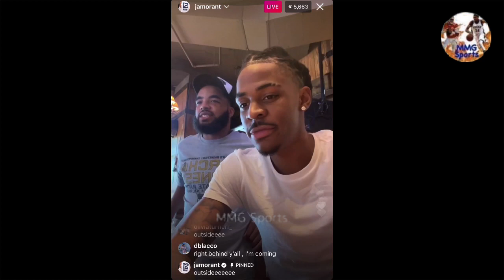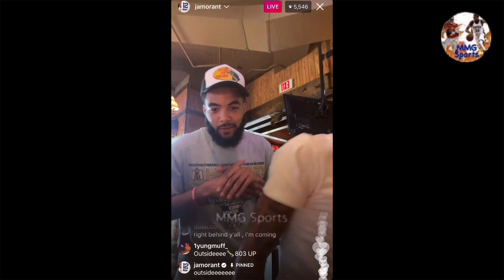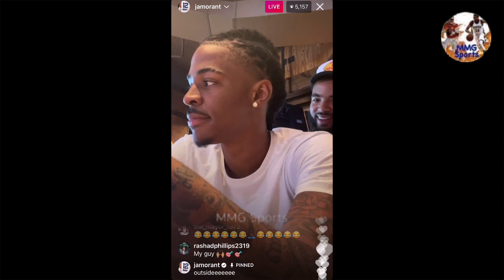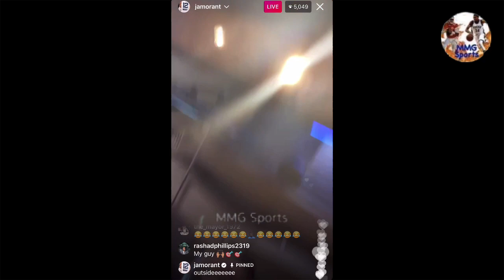Ja Morant TAKES SHOTS & GETS DRUNK with his FRIENDS on IG Live!